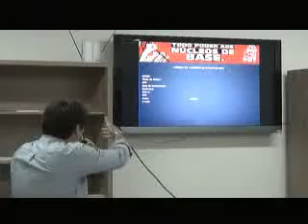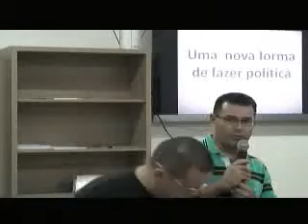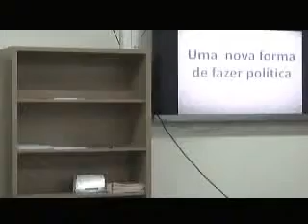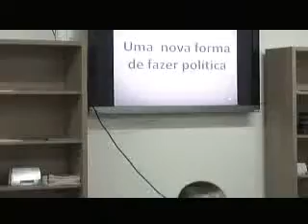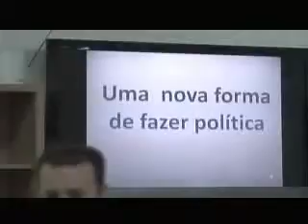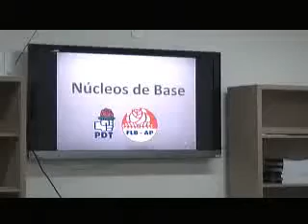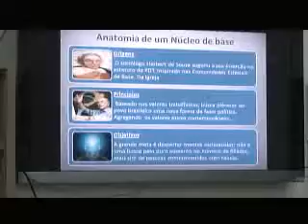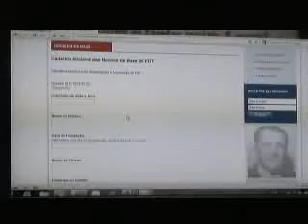1º Reunião de Trabalho dos Coordenadores Estaduais de Núcleos de Base 2012 (2/3)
1º Reunião de Trabalho dos Coordenadores Estaduais de Núcleos de Base 2012 realizada em Janeiro na sede Nacional do PDT em Brasília com a coordenação do Dr. Manoel Dias (Presidente da Fundação Leonel Brizola - Alberto Pasqualini e Secretário Geral do PDT. 🌹